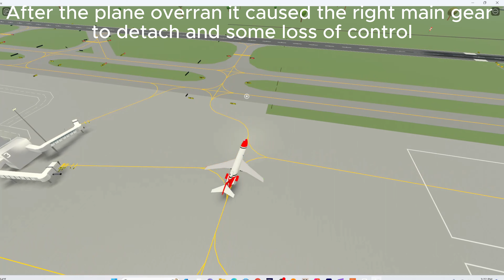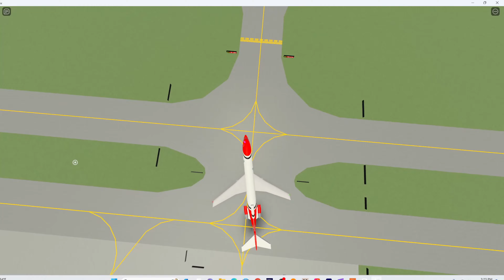Aerosucre 157 Crash Recreation and explination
this is a crash recreation and explanation